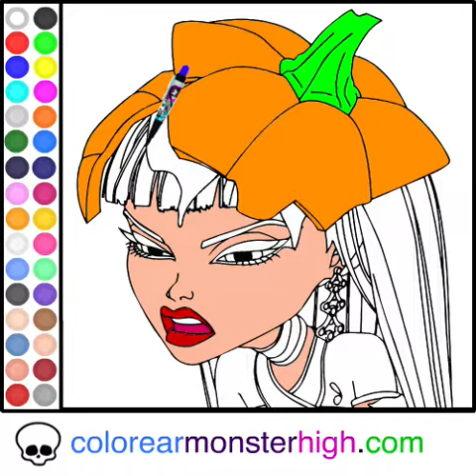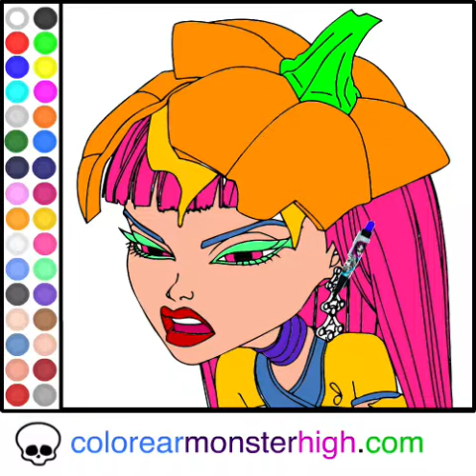Juego: Colorear Cleo de Nile Enfadada ♥♥♥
♥♥♥Colorea la flor que tiene encima de la cabeza Cleo de Nile. ♥♥♥